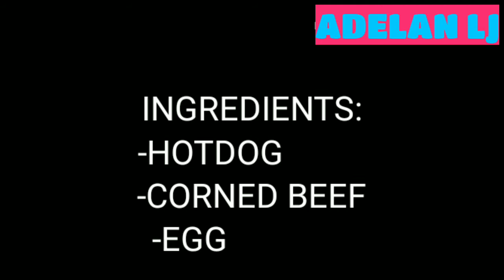HOME MADE HOTBEEF SANDWICH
HOTBEEF SANDWICH:
-HOTDOG
-CORNED BEEF
-EGG
-SANDWICH